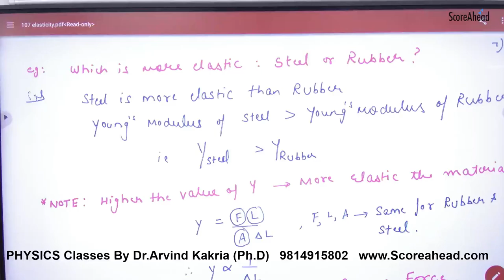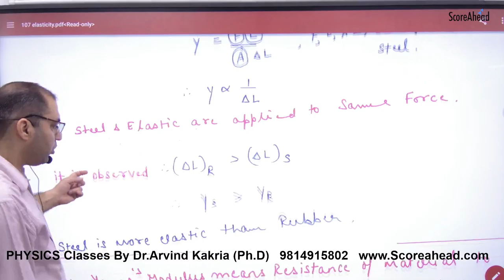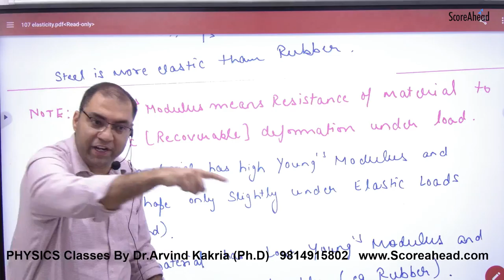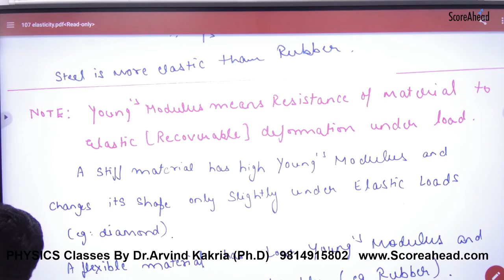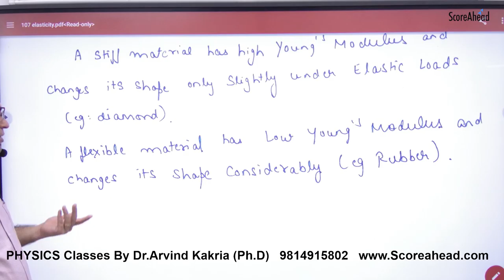228 Steel is more elastic than rubber